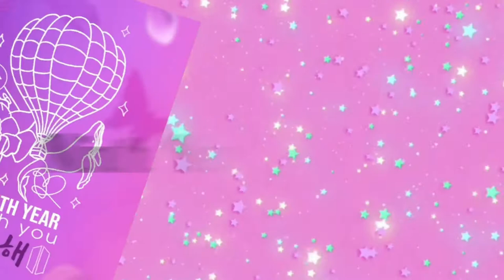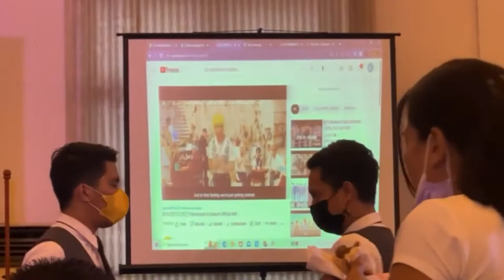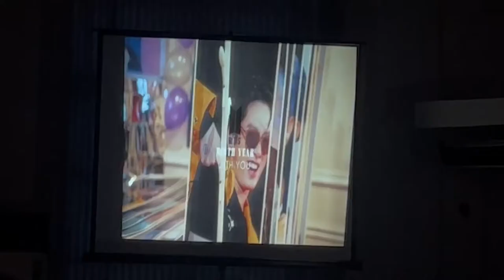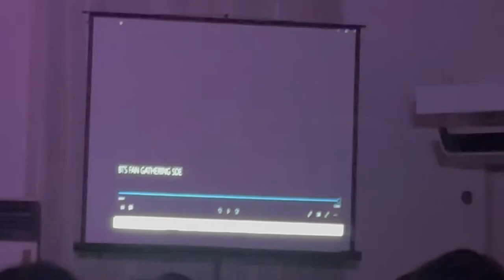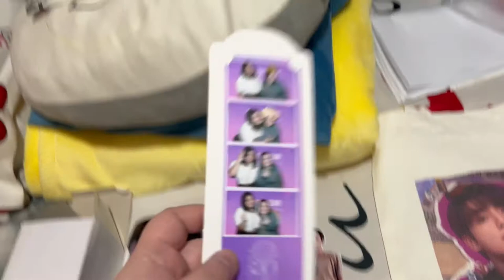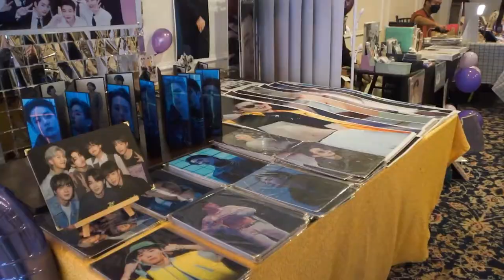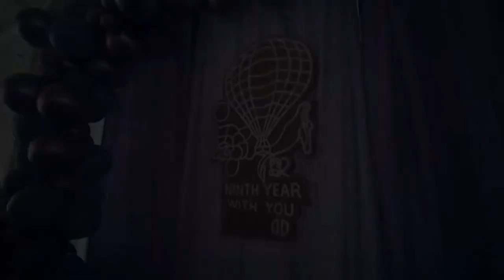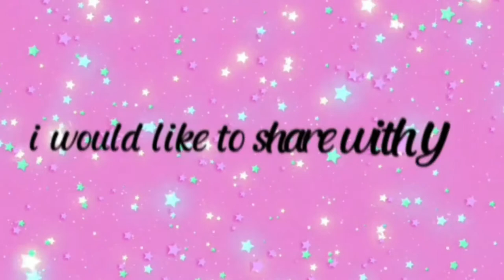BTS 9th Year With You